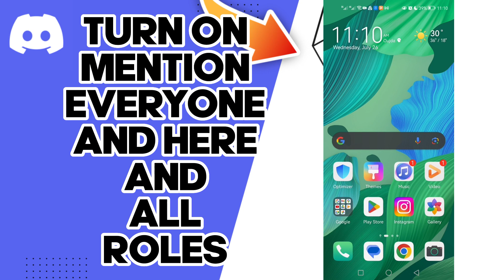How To Turn On Mention Everyone And Here And All Ro On Discord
in this video we discuss :